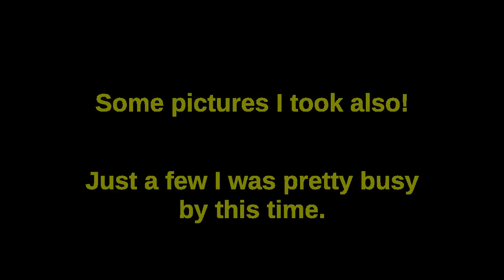Analog Cycle's Open house 6-3-2016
Just some video clips from the event, I was busy and did not get much. I also did not get any of the ride there or home sadly.

Also the hand built bikes can be found here.For a 250 they were surpising fun and well built and had a blast riding them.

Big Car Theft by Audionautix